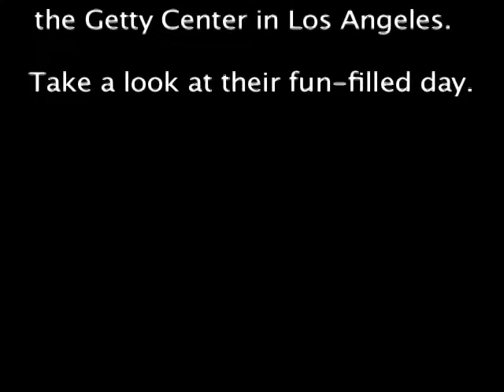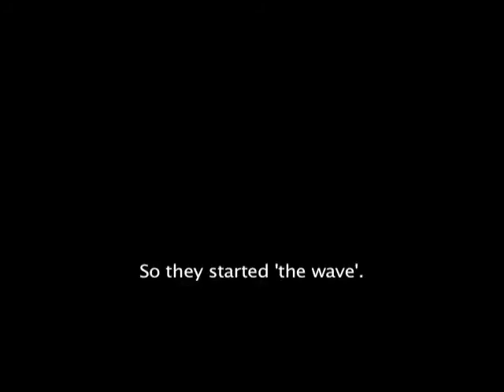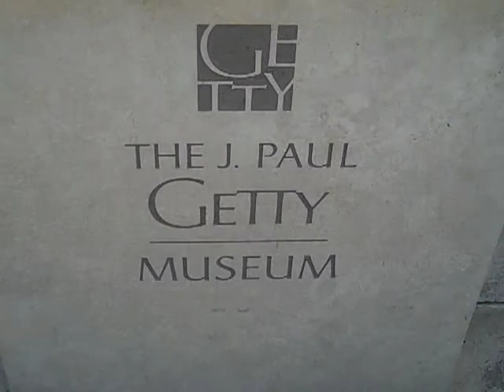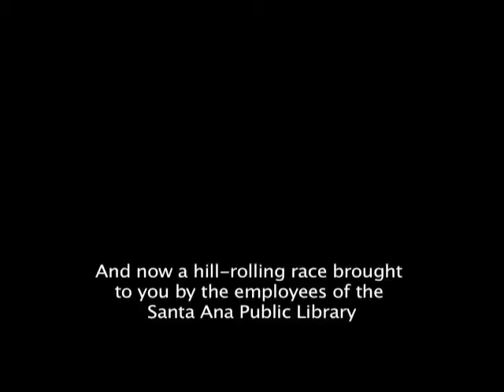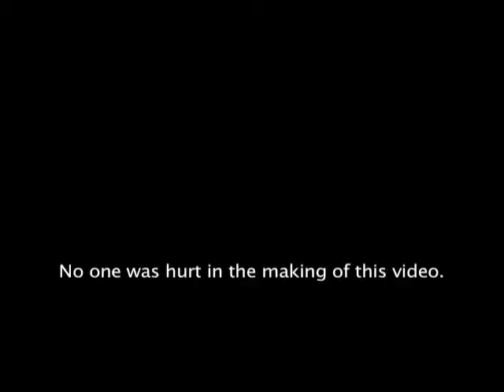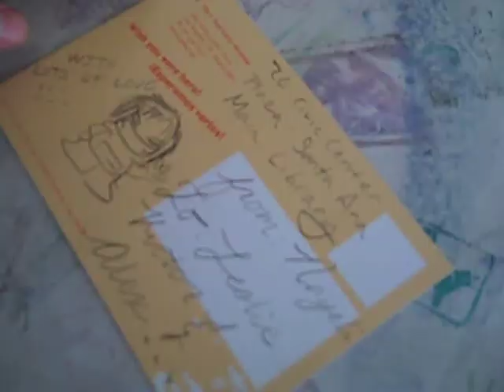Trip to the Getty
Participants of the Laura Bush 21st Century Grant from the Santa Ana Public Library take a day trip to visit the Getty Center in Los Angeles, CA.  It was a day full of culture, art, and education for all the participants.